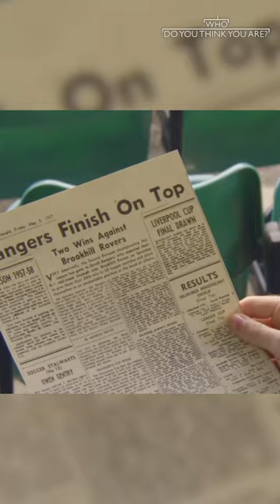Jonnie Peacock's grandfather was a football player 🌳